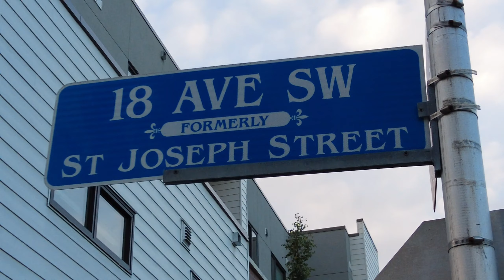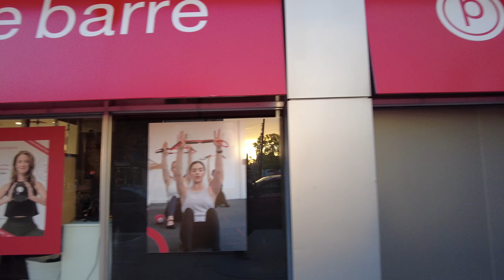CONHEÇA MISSION: BAIRRO MAIS HIPSTER DE CALGARY! 😌✌️ | Explorando Calgary! Como é morar em Calgary?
Vamos conhecer o bairro mais hipster de Calgary? Mission é um bairro localizado no centro da cidade de Calgary que conta com muitos restaurantes, lojinhas, atrações, artistas e uma história local interessante! Nesse vídeo nós mostramos pra vocês como é morar em Calgary, pelos olhos de Brasileiros que moram no Canadá. Prontos para conhecer (e se apaixonar) por Mission com a gente?

POR QUE CRIAMOS A SÉRIE CALGARY CITY TOUR?
Quando começamos a nos organizar para morar fora do Brasil, o que mais queríamos era conhecer e entender mais sobre o Canadá! Enquanto morávamos em Toronto, criamos a série Toronto City Tour e agora que moramos em Calgary decidimos começar uma série turistando por aqui também. Queremos mostrar um pouco mais de como é morar em Calgary, como funcionam as coisas em Calgary, o estilo de cada região, o que fazer na cidade, qual a vibe de cada bairro. E poder conhecer Calgary pelos olhos de Brasileiros é sempre bom, na nossa opinião! Então se você está vindo fazer intercâmbio, estudar em college, trabalhar ou morar em Calgary e quer conhecer mais a cidade, essa série vai servir pra mostrar e te imergir na vida em Calgary! Vem conhecer a cidade com a gente!

TIMESTAMPS
0:00 INTRO
1:31 HISTÓRIA DE MISSION
4:30 WALK, BIKE E TRANSIT SCORE
6:00 PREÇO PRA COMPRAR E ALUGAR EM MISSION
8:48 COMO SÃO AS CASAS E APARTAMENTOS EM MISSION
11:36 LOJAS E RESTAURANTES NA RUA PRINCIPAL
21:50 MERCADO + DOLLARAMA + CANNABIS
23:10 ELBOW RIVER
25:17 ENCERRAMENTO

Welcome to Aquele Couple! Prazer, somos Nicole & Yuri, um casal not ordinary registrando os ups and downs da sua vida no Canadá!⁣ 👩🏻🧔🏻 Aqui no nosso canal do YouTube, nós compartilhamos nosso dia-a-dia como imigrantes no Canadá, contamos o que ninguém te fala sobre a vida real de imigrante, passamos todo nosso conhecimento e dicas sobre o Canadá, mostramos todas as nossas experiências (boas e ruins) como imigrantes, e muito mais! Nosso maior prazer é conversar com a comunidade que estamos criando. Então pode mandar mensagem, comentar, perguntar sobre o que quiser, o quanto quiser! Esperamos que gostem de fazer parte do AC também! 🖤